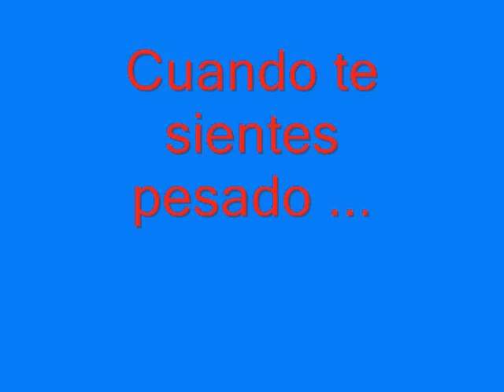fave de fuca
anuncios caseros